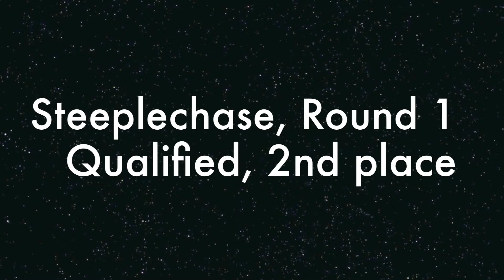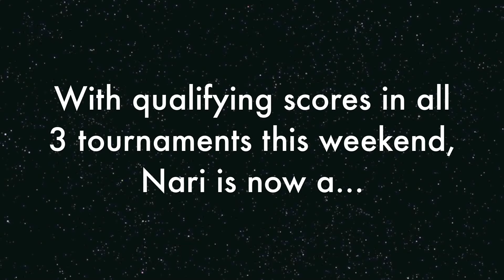Nari vs the USDAA tournaments in Murfreesboro, TN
A couple of Nari's tournament runs from the Happy Dog Ranch USDAA agility trial in Murfreesboro, TN. She got Q's in Grand Prix, Steeeplechase and the DAM team tournament. And our DAM team even took first place thanks to our awesome teammates Shine and Stuff and their amazing handlers! We also got 2nd place in Round 2 of the Steeplechase. Nari even earned her Tournament Master title!